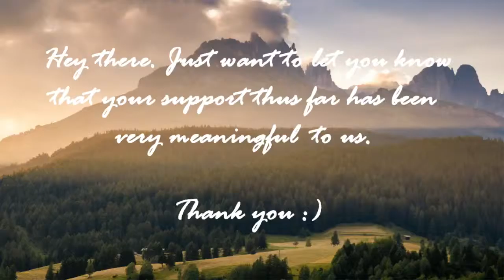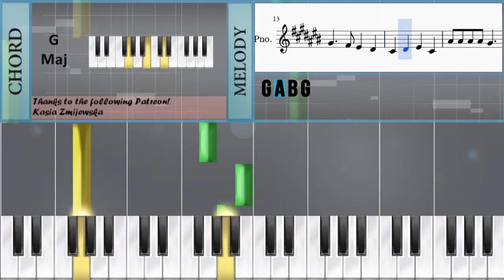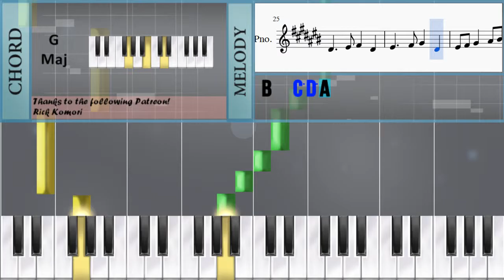How to play Deck the Halls by Thomas Oliphant on Piano (Tutorial)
The easiest way to learn how to play Deck the Halls by Thomas Oliphant on the piano. It's a piano tutorial for Deck the Halls by Thomas Oliphant.

EasyPianoLesson teaches you to play the your favorite instrument, through and simple animation so that you too can learn how to play Deck the Halls by Thomas Oliphant on the piano easily. A piano tutorial with visual animation graphic.

Notes of the tutorial:
G#4   F#4 F4 D#4
C#4 D#4 F4 C#4
D#4 F4 F#4 D#4 F4   D#4
C#4 C4 C#4
C#4 C4 C#4
D#4   F4 F#4 D#4
F4   F#4 G#4 D#4
F4 F#4 G#4 A#4 C5 C#5
C5 A#4 G#4
A#4 A#4 A#4 A#4 G#4   F#4
F4 D#4 C#4
C#4 C4 C#4
C#4 C4 C#4
C5 A#4 G#4
F4 D#4 C#4